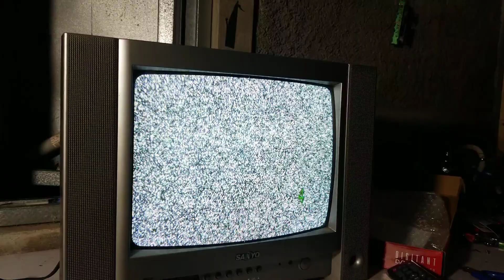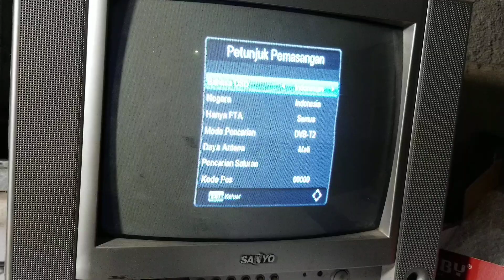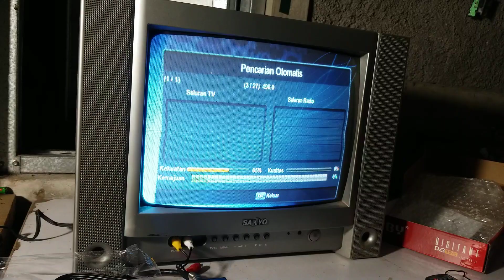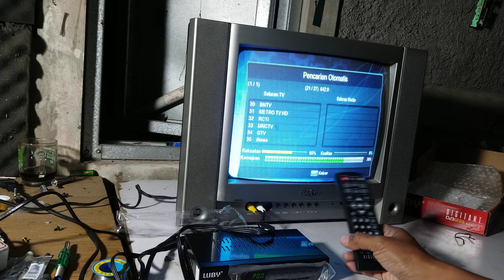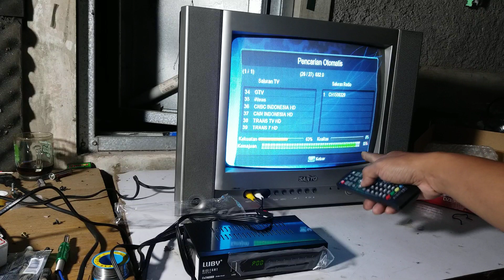CARA PASANG STB LUBY KE TV TABUNG